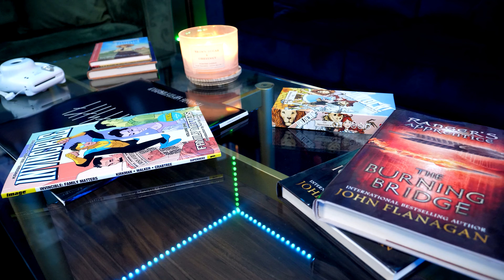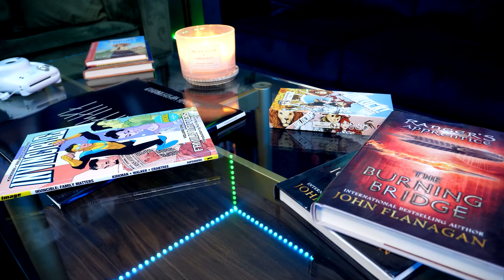BULLET TRAIN (2022) REVIEW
Bullet Train was directed by David Leitch and was released in the USA on August 5th, 2022. It is a fun, over-the-top action thriller following an unlucky assassin, Ladybug. His mission to recover a briefcase is derailed when he’s attacked by a plethora of assassins.

Edited by: Chandan Kumar and Diego Higueros.

TIMESTAMPS:
00:00 Intro, Spoiler Warning, & Apologies!
00:59 A Variety of Characters – Explaining the Chess Pieces.
01:52 Plot Breakdown – A Mission Derailed.
02:48 Fun and Over-the-Top!
03:06 Why Characters Matter – Citrus Stand Outs!
04:15 Admitting my Bias of Tangerine.
04:31 Stretching for Meaning – Luck & Fate.
05:10 Direction & Pace – Thomas the Train Stickers.
05:45 Great Aspects – Score, Soundtrack, & Dialogue.
06:03 Cinematography – Working with Constraints.
06:30 Conclusion & Rating – Hard to Complain.
07:28 Outro & Thank You.